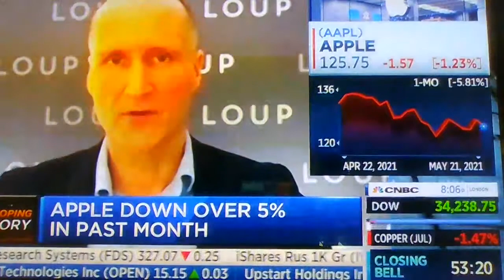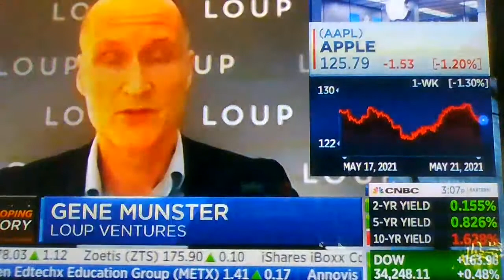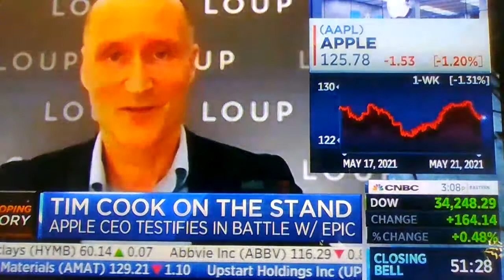News with Tim Cook and Epic and stocks